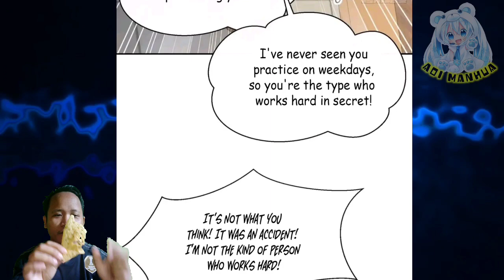Violent Development ™ Become An Immortal Chapter 05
Luo Qianfan goes to Linglong Pavillion, in order to accompany Huang Yu.

But, mysterious people appears before luo qianfan arrive and change the servants in Linglong Pavillion with some evil spirit.

 COPYRIGHT / LICENSING